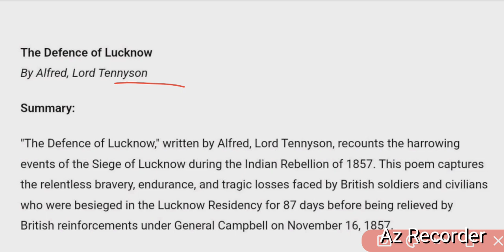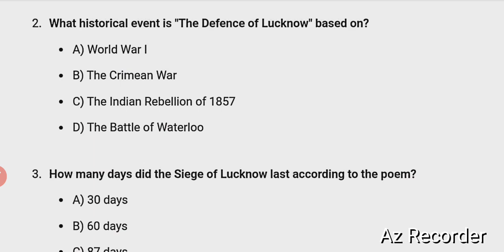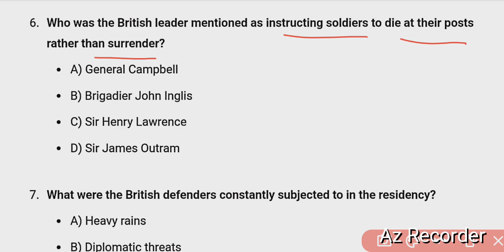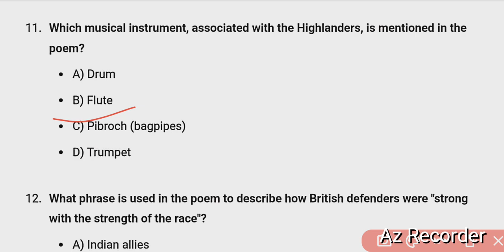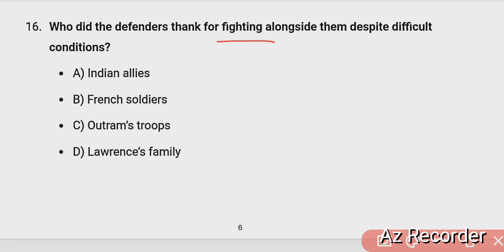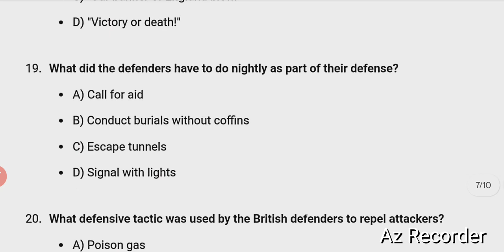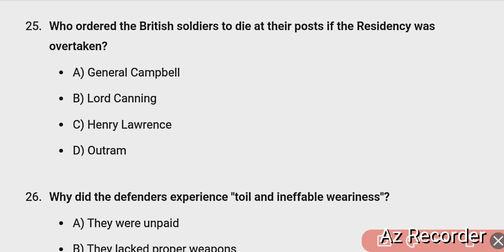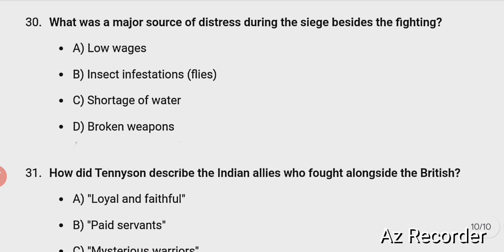MCQS ON "The Defence Of Lucknow" By Alfred Lord Tennyson DSSSB TGT PGT| KVS| NVS| NET|JRF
This Video is for those who are preparing for DSSSB, H PGT,  RPSC 1ST GRADE ,BPSC, Bihar, STET, NET, JRF, TGT, PGT, KVS, NVS, GIC, LT Grade  and all other exams in which English Literature is being asked.